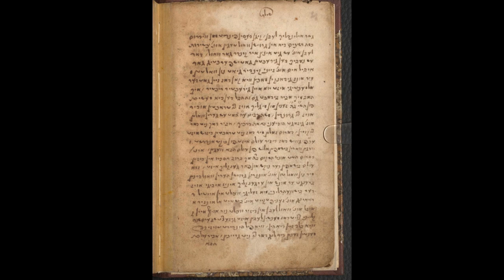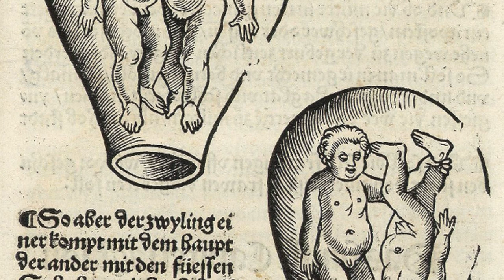Analyzing Personal Accounts: Why did these women write personal accounts?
Analyzing Documents presents case studies that show how scholars interpret different kinds of historical evidence in world history. Here are excerpts from two personal accounts written by women living in northern Germany in the 17th century. The first is a diary written by a Jewish merchant, Glikl of Hameln. The second is a memoir written by a Protestant midwife, Catharina Schrader. These writings offer an important window into the daily lives and life cycles of non-elite women living in early modern Europe.

Look at the images and the original handwritten text. Then click on the image to read a translated excerpt from each account. What do you notice about each? How are they similar? How are they different? What language do they use that sounds familiar? Are there any words you do not know? What can you tell about these women’s lives? How did they understand their worlds? Why did they write these accounts? These are all questions historians ask when they read personal accounts from the past.